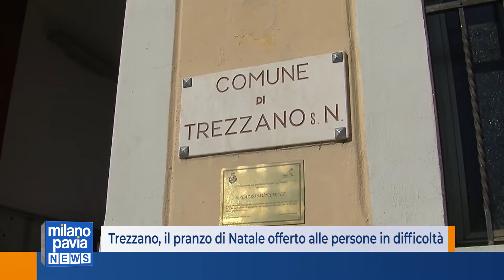Trezzano, il pranzo di Natale offerto alle persone in difficoltà